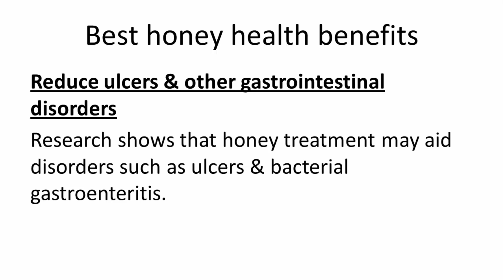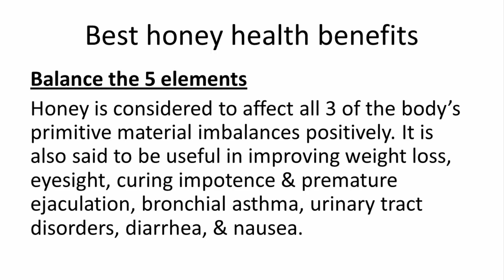Best honey health benefits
Health Benefits of Honey
1. Prevent cancer & heart disease
Honey contains antioxidants, flavonoids which aid to reduce the risk of some cancers & heart disease.
2. Reduce ulcers & other gastrointestinal disorders                        Research shows that honey treatment may aid disorders such as ulcers & bacterial gastroenteritis.
3. Anti-bacterial, anti-fungal
All honey is antibacterial, as the bees add an enzyme which makes hydrogen peroxide.
4. Increase athletic performance
To improve their performance  Primitive Olympic athletes would eat honey & dried figs. Now This has been  proved  with modern studies & showing that it is upper  in maintaining glycogen levels & improving recovery time than other sweeteners.
5. Reduce cough & throat irritation
Honey aids with coughs, especially buckwheat honey. A individual dose of buckwheat honey was just as useful as a individual dose of dextromethorphan in liberating nocturnal cough & allowing proper sleep & it is found in a study of 105 children,.

6. Balance the 5 elements
Honey is considered to affect all 3 of the body’s primitive material imbalances positively. It is also said to be useful in improving weight loss, eyesight, curing impotence & premature ejaculation, bronchial asthma, urinary tract disorders, diarrhea, & nausea.
7. Blood sugar regulation                                                                        Though honey contains light sugars, it is not the same as white sugar or artificial sweeteners. Its exact combination of fructose & glucose actually aids the body govern blood sugar levels.
Top 10 Benefits of Honey | AMAZING BENEFITS OF HONEY | HEALTHY FOODS | Health Benefits|Garlic and Honey: Benefits|Why Honey Is Healthier Than Sugar|Benefits of Honey, Honey Benefits, Health Benefits of Honey, Is Honey Good for You, Honey Nutrition|Best honey health benefits